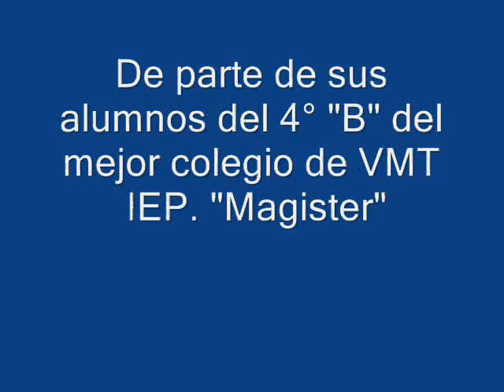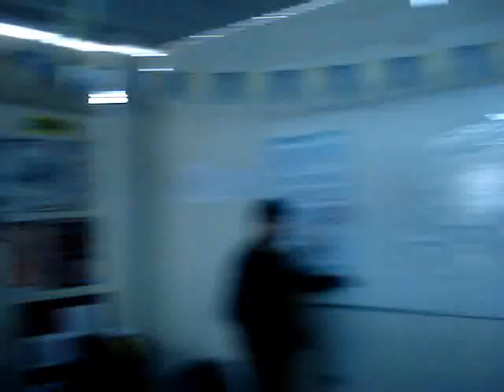PROFESOR HORACIO YATACO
COLEGIO MAGISTER DE VMT
Av. José Carlos Mariátegui Nº 1265  Jr. Inti Raymi Nº 315  Zona José Carlos Mariátegui
Villa Maria del Triunfo - UGEL Nº 01 Cono Sur  -Teléfonos  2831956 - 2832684
Altura Complejo IPD de San Gabriel
Haz clic y deja tu comentario en nuestras páginas Web.